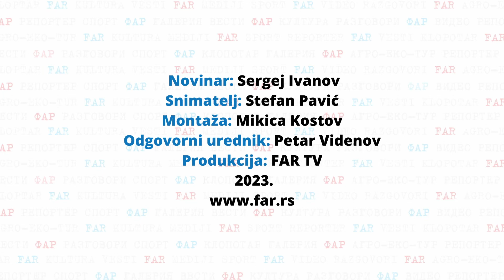Dinko Gruhonjić: Vučić vlada strahom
Gost emisije “Razgovori” je dr Dinko Gruhonjić, programski direktor Nezavisnog društva novinara Vojvodine (NDNV) i predavač na Filozofskom fakultetu Univerziteta u Novom Sadu.

Gruhonjić za FAR iznosi svoje gledište na trenutno stanje medija i građanskih sloboda u Srbiji, ali govori i o  protestima opozicije i kontramitingu u organizaciji vlasti. Tokom razgovora on ukazuje na sličnosti i razlike u društvu devedesetih, u vreme vladavine Slobodana Miloševića i ovog danas. Iznosi mišljenje o slabostima opozicije, kao i o koracima koje ona i organizatori građanskog protesta treba da preduzmu kako bi bili uspešniji.

Novinar: Sergej Ivanov
Snimatelj: Stefan Pavić
Montaža: Mikica Kostov
Odgovorni urednik: Petar Videnov
Produkcija: FAR TV
2023.